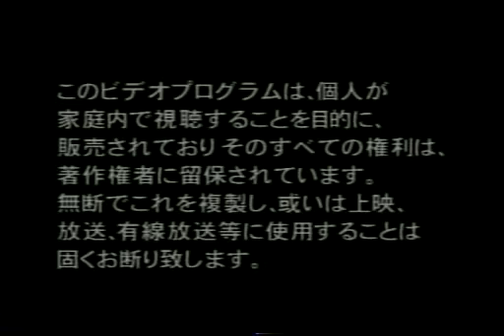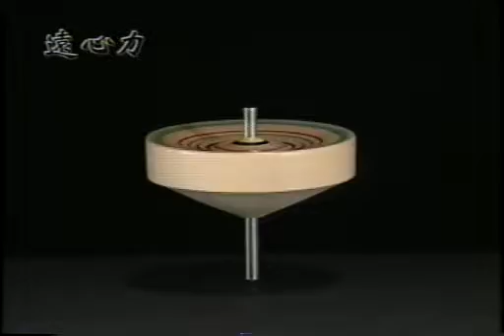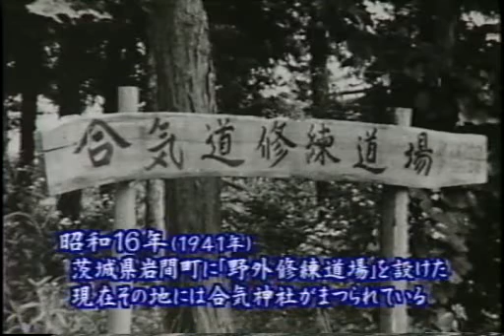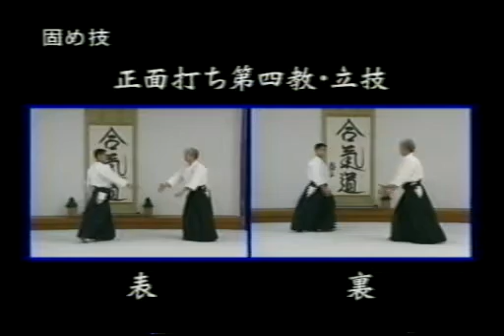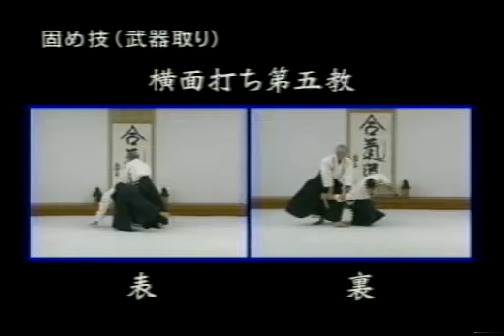The Secrets Of Aikido Techniques Aikikai Moriteru Ueshiba